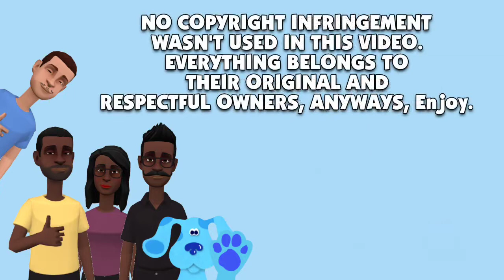Tyrone's Brother Locks His Mother Outside During The Snowy Weather/Grounded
Requested By
Antjuan McFadden
Kaydon Kessinger
Andres Guerrero
Hanna Blackwell
Jennifer The Chuck E Chesse Fan
Persley Animation And Logo Studios
The Phineas And Ferb Guy 2021
Shadowcast Psx Fanatic 2021
Saylor Daly SPDS TSHTT